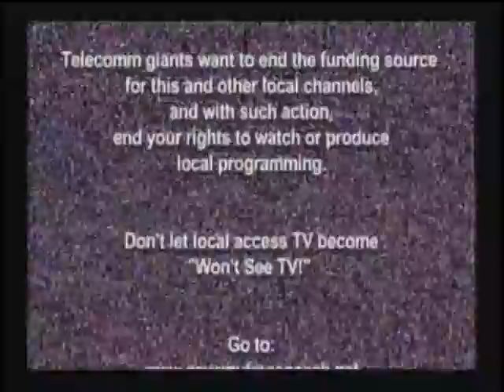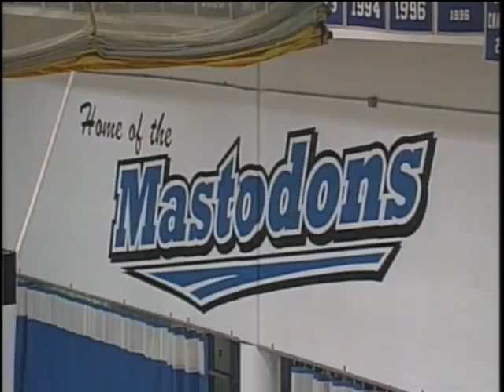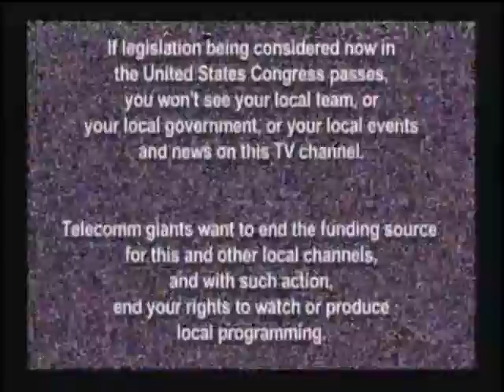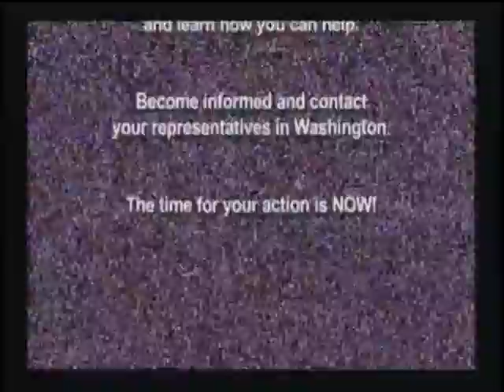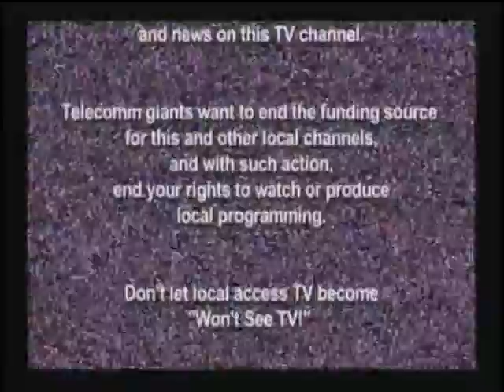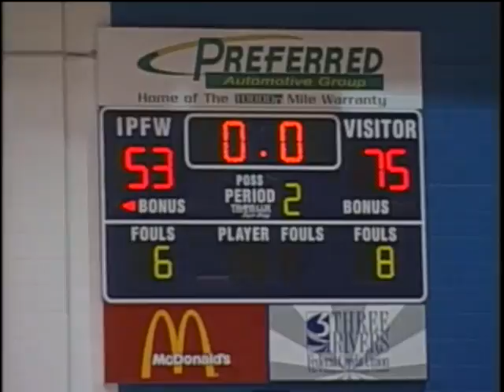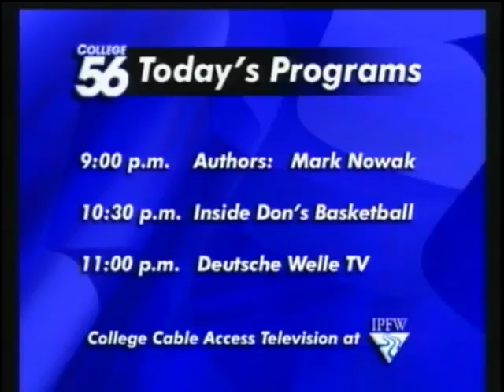Women's Basketball vs UMBC 12/20/2005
Women's Basketball vs UMBC from December 20, 2005